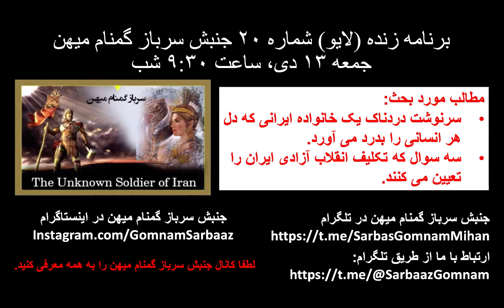برنامه زنده شماره ۲۰ جنبش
برنامه زنده (لایو) شماره ۲۰ جنبش سرباز گمنام میهن،

Table of Contents:

01:53 - برنامه زنده (لایو) شماره ۲۰ جنبش سرباز گمنام میهنجمعه ۱۳ دی، ساعت ۹:۳۰ شب
10:07 - برنامه زنده (لایو) شماره ۲۰ جنبش سرباز گمنام میهنجمعه ۱۳ دی، ساعت ۹:۳۰ شب
11:57 - برنامه زنده (لایو) شماره ۲۰ جنبش سرباز گمنام میهنجمعه ۱۳ دی، ساعت ۹:۳۰ شب
17:22 - برنامه زنده (لایو) شماره ۲۰ جنبش سرباز گمنام میهنجمعه ۱۳ دی، ساعت ۹:۳۰ شب
22:24 - برنامه زنده (لایو) شماره ۲۰ جنبش سرباز گمنام میهنجمعه ۱۳ دی، ساعت ۹:۳۰ شب
23:53 - برنامه زنده (لایو) شماره ۲۰ جنبش سرباز گمنام میهنجمعه ۱۳ دی، ساعت ۹:۳۰ شب
27:48 - برنامه زنده (لایو) ۲۰ جنبش سرباز گمنام میهن